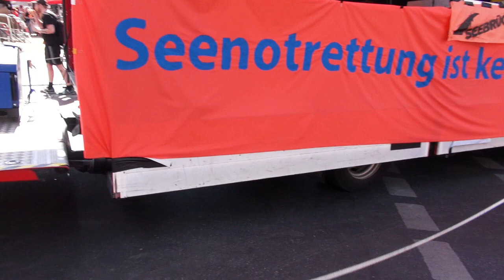Seebrücke I „Das Recht erlaubt menschlich zu sein & Personen aufzunehmen.“ (Diana, Rechtsanwältin)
Berlin, 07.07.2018 I Seenotrettung | Demo mit 12.000 Menschen für sichere Fluchtwege, Entkriminalisierung der Seenotrettung und menschenwürdige Aufnahme von Geflüchteten.